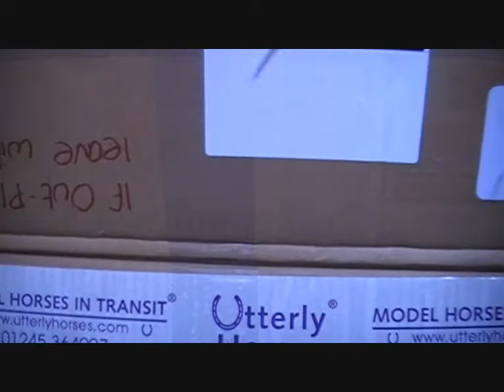My big breyer birthday gift came!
yay i love it sooooooooooooooooooooooo much its the best gift ever!!!